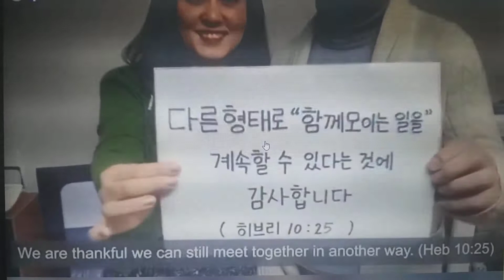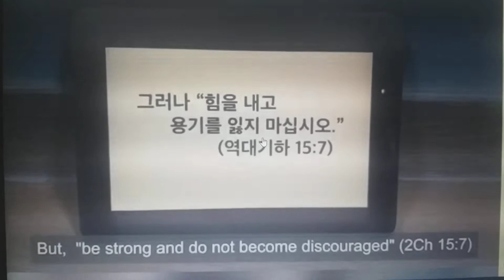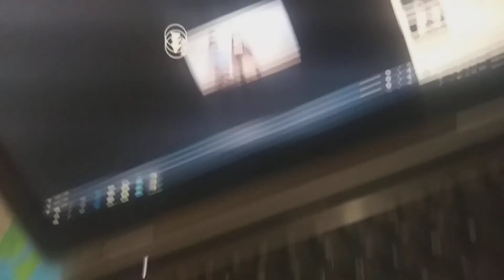sending christian love worldwide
This video is copy right from posted facebook .
Greetings from Korea.
Original song from JW.organization
To see clearer please visit in FB page : Jehovah's Witnesses Examiner